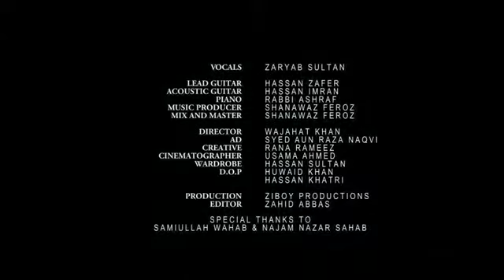Yah watan tmhara hai | New Version of Y Yah watan tmhara hai | Really mind BLowing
Welcome to REALLY MIND BLOWING channel on YouTube. It is a professional Channel about COMMERCIALS COMPILATION and DANGEROUS BULL AND COW ATTACKS , I assure you that you will really enjoy our Company.

If    Any   Of    The    Owners    Have   A   Problem   With   Your
delete.